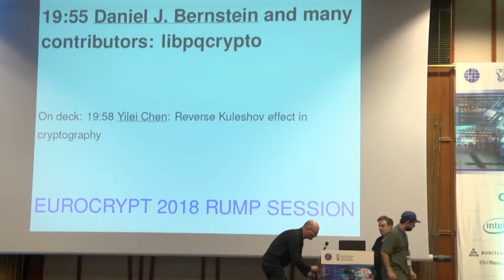libpqcrypto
Presented by Daniel J. Bernstein at Eurocrypt 2018 Rump Session.